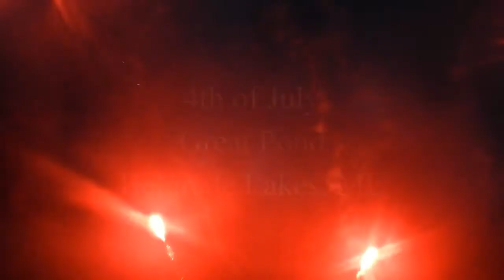4th of July Firework Show Maine 2020